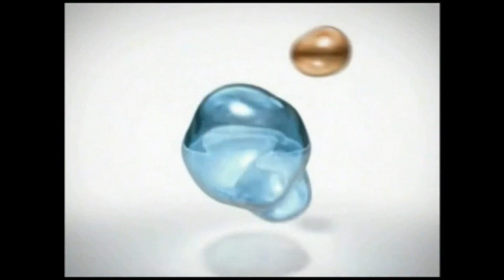Title RS Public Company Limited Logo R Siam Karaoke (Januray 2007 - May 2009)